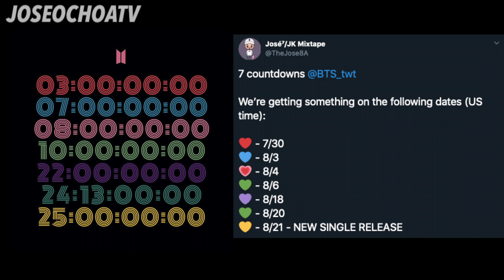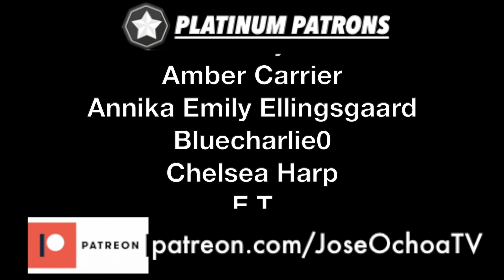BTS COMEBACK COUNTDOWN REVEALED | What Will We Get Each Day?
BTS COMEBACK COUNTDOWN REVEALED | What Will We Get Each Day? [BTS SINGLE AUGUST COMEBACK] | BTS Microphone Colors Theory?

BTS 방탄소년단 NEW ENGLISH SINGLE ANNOUNCED! BTS AUGUST 21 2020.

Hey everyone, I’m back with another BTS update video. Today we are talking about BTS New English Single coming out 8/21! BTS and BigHit have revealed 7 countdowns to promote the new english single! What do RM, Jin, Suga, J-Hope, Jimin, V and Jungkook have prepared for us?

Microphone images Artist: HANDAS @BTS_ON_CANVAS